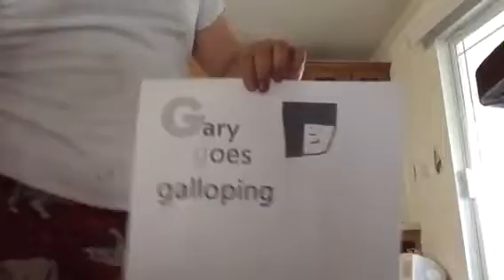"The Letter G Song" by ABCmouse.com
Letter G
Letter G
Letter G
Letter G
Goldfish Gary Giggle Gorilla